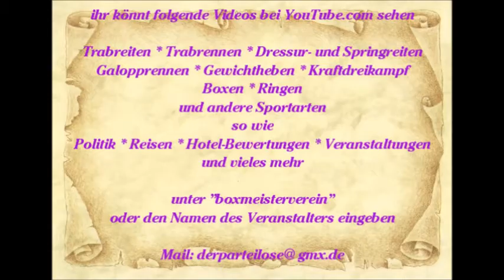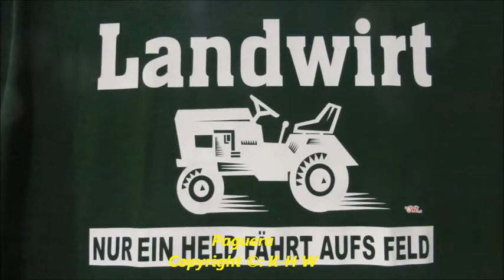Mallorca * Paguera * 13.06.2015